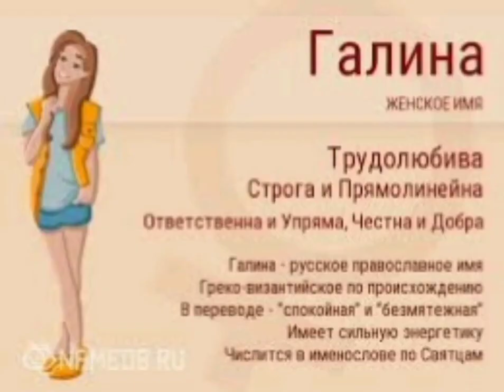топ 10 тупых женских вымя, имя(1 часть)